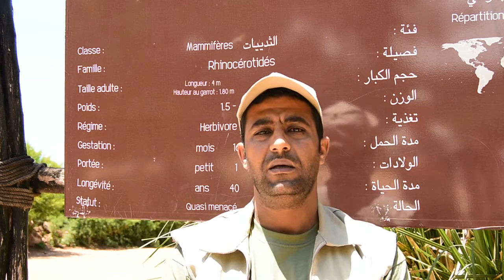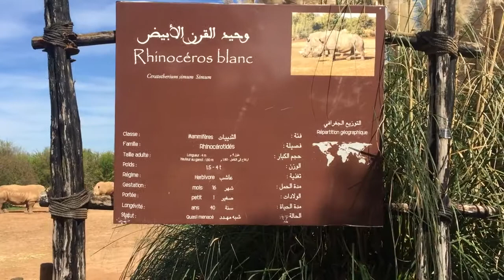Rhinocéros Blancs du Jardin Zoologique de Rabat.